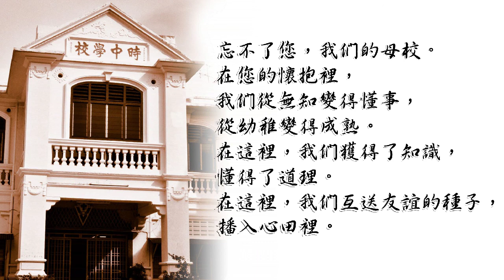Love Our Shih Chung 愛吾時中